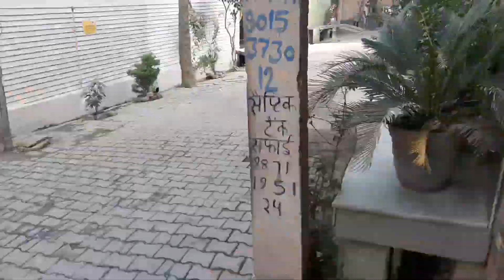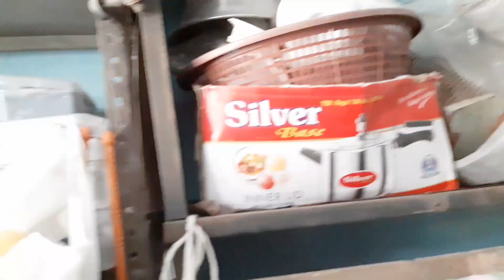एक औरत की जिदंगी बहुत संघर्ष भरी होती है😒